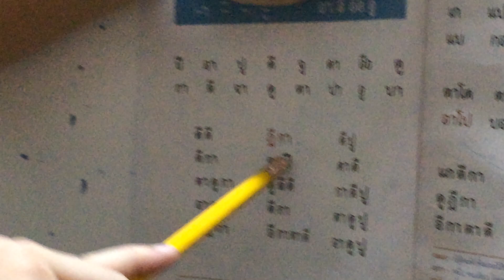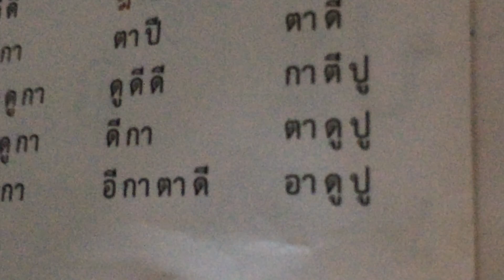ฝึกอ่าน ดรุณศึกษา อ.2 บทที1. By Riche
หัดอ่านดรุณศึกษา อ.2บทที1 by Riche